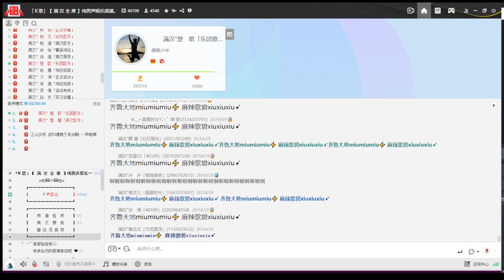〖麻辣歌碧〗【雪碧 × 楚歌】劍魂（李煒 | cover）|『風聲飄飄 雨也瀟瀟 夜半還睡不著』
每看一次這個CP名我就感歎取名的人是個天才…

※現場錄音

❝ 歌曲信息 ❞
原唱：李煒
作詞：汪蘇瀧
作曲：汪蘇瀧
編曲：張楚弦

❝ 滿 漢 全 席 ❞
  Y   Y  ：40109
微　博：满汉全席40109官博
抖　音：yymhqx
快　手：满汉全席音乐团队
小紅書：满汉全席音乐团队